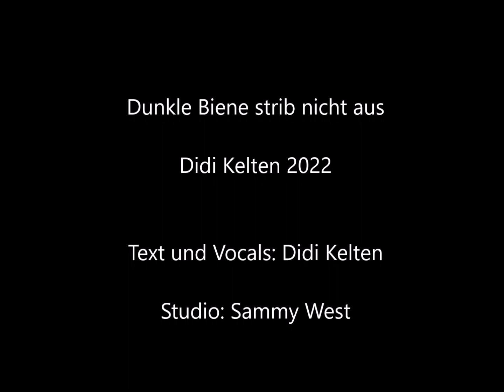Dunkle Biene stirb nicht aus 🌻 Didi Kelten 2022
Text und Vocals: Didi Kelten
Studio: Sammy West